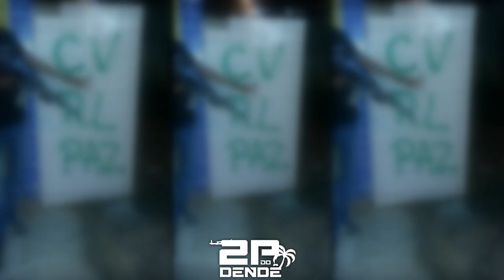MC AZ DE OURO - TROPA DOS PRETINHOS, OTO PATAMAR [DJ'S 3R E 2P DO DENDÊ - 2K21] DENDÊ